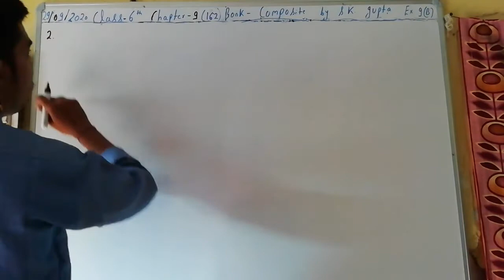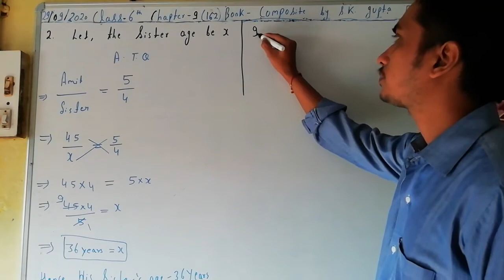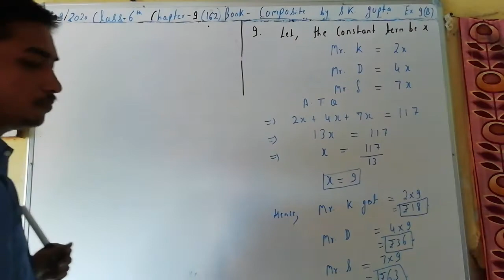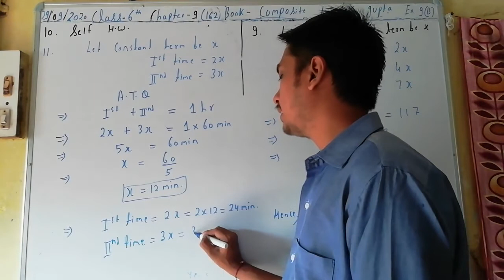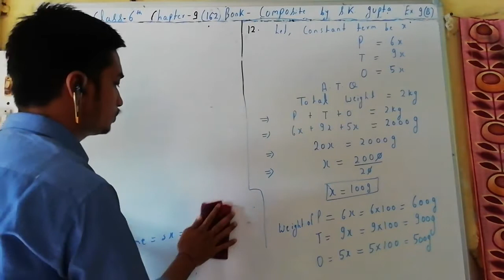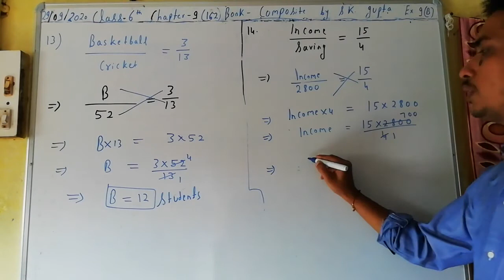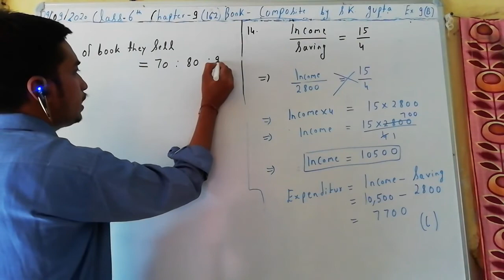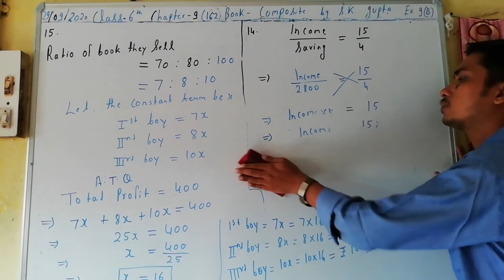Class 6th Exercise 9 (b) Page no. 162 Chapter 9 Ratio And Proportion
N.V.F school